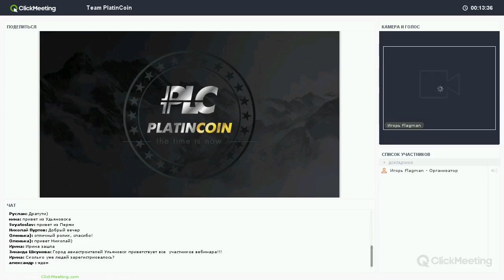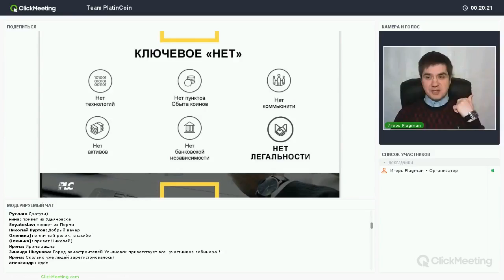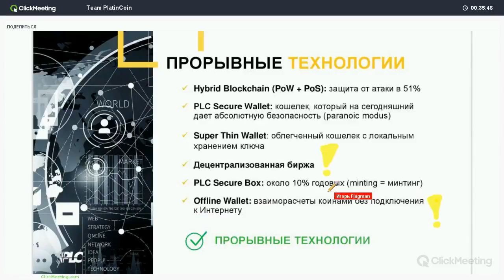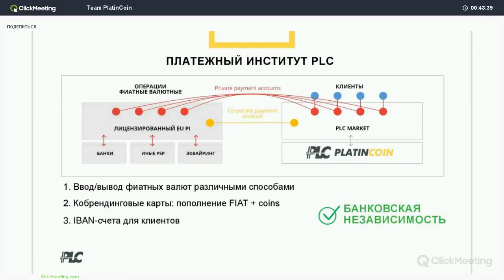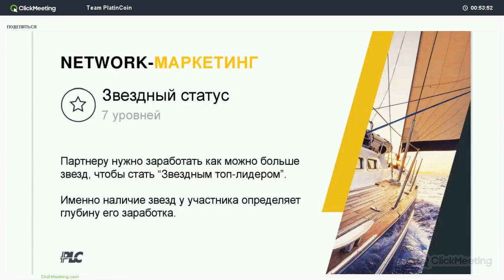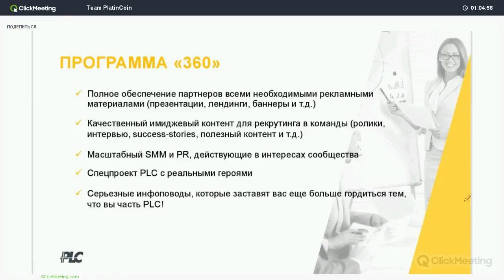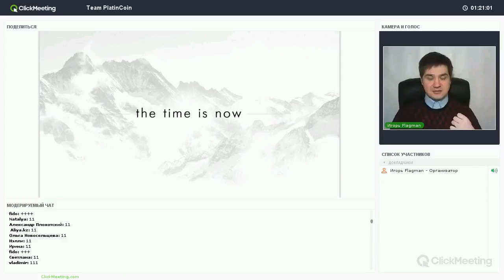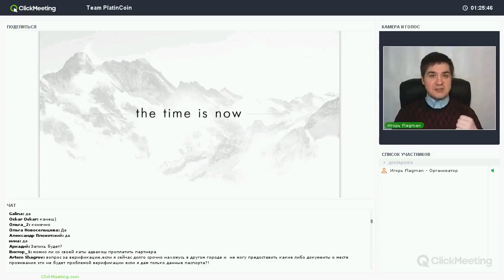PlatinCoin PLC начало регистраций 19 04 2017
МЕГА СОБЫТИЕ, КОТОРОЕ ЖДУТ 11 МАЯ!
♦ РОЖДАЕТСЯ ГРАНДИОЗНЫЙ ХОЛДИНГ! ЭВОЛЮЦИЯ БИТКОИНА!
♦ НЕ БУДЕТ МАЙНИНГА! НЕ БУДЕТ ТОКЕНОВ! НЕ БУДЕТ СПЛИТОВ!
♦ ГИБРИДНЫЙ АЛГОРИТМ POW/POS ВЫХОД СРАЗУ НА 2 БИРЖИ!
♦ ФИНАНСОВАЯ ЛИЦЕНЗИЯ!
♦ КРИПТОБАНКИ!
☝ ЗАЙМИ СВОЁ МЕСТО В СТРУКТУРЕ ЛИДЕРОВ!

Друзья, вы уже можете зарегистрироваться в Platincoin-PLCgroup!
Мой скайп: sergeyfme